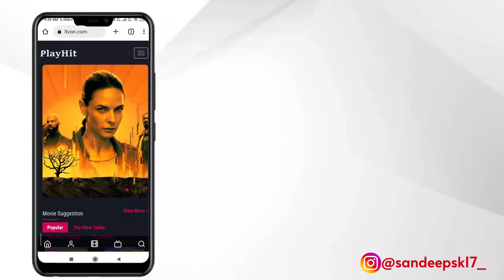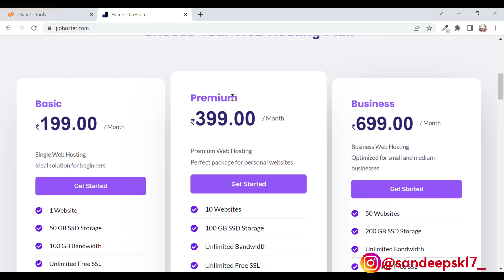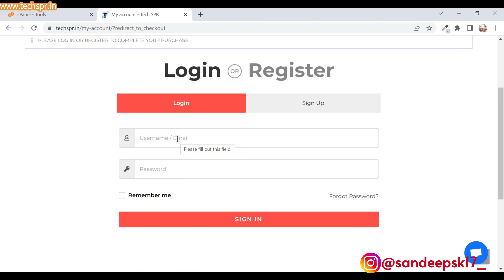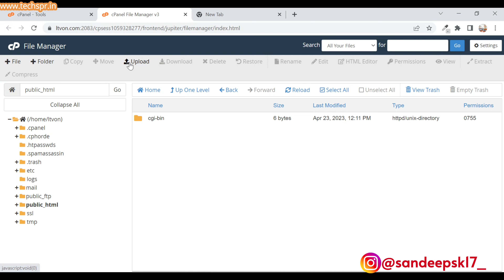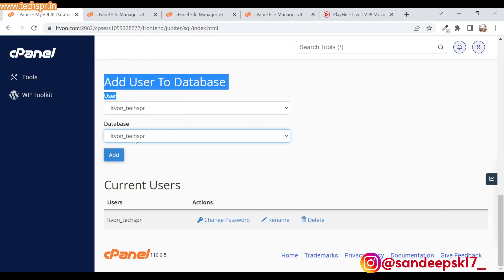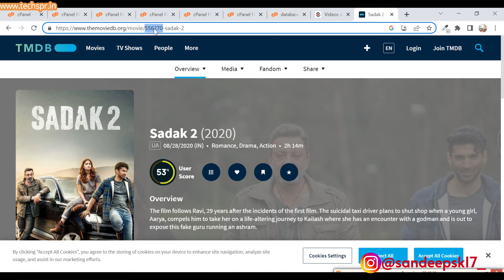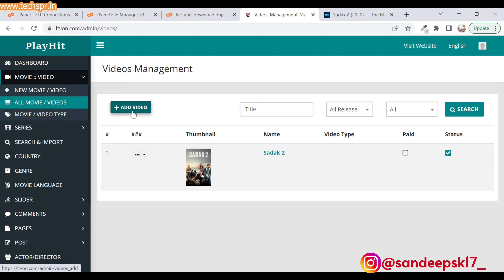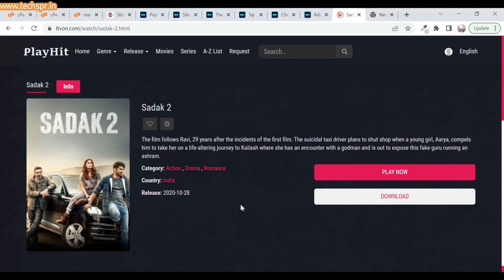How to Create an App Like Playit | A Step-by-Step Guide to Building a Video Streaming Platform 2023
Agar aap es app ko hmse bnbana chahte hai to neeche diye gye whatsapp number pr msg kare hmari developer team se baat kare

Welcome to our step-by-step tutorial on creating your own video streaming platform app similar to Playit, without the need for any coding skills! In this video, we'll guide you through the process of building your app using readily available source code, empowering you to bring your vision to life.

We'll start by introducing you to Playit, a popular video streaming platform, highlighting its key features and functionalities. Then, we'll dive into the exciting world of app development, demonstrating how you can achieve similar functionality and user experience in your own app.

No coding experience? No problem! We'll walk you through the process of leveraging pre-existing source code and customizing it to suit your specific needs. This approach allows you to save time and effort, while still creating a professional-grade video streaming app.

Throughout the tutorial, we'll cover essential topics, including selecting the right source code, understanding its structure, modifying app elements, integrating necessary APIs, and more. We'll also explore user interface design, ensuring your app looks and feels intuitive for your target audience.

By the end of this video, you'll have a clear understanding of how to create your own video streaming app, tailored to your unique requirements, without the need for coding knowledge. Whether you're an entrepreneur looking to enter the booming video streaming market or an enthusiast seeking to bring your creative ideas to life, this tutorial is for you.

Unlock the potential of app development and transform your ideas into reality! Watch this video and embark on your journey to create an app like Playit, completely code-free, using source code. Don't let the lack of coding expertise hold you back from turning your vision into a successful app. Let's get started!

In this video i explained how to create your own movie app like mx player and netflix jaisa

Create Websites

Grow on Instagram